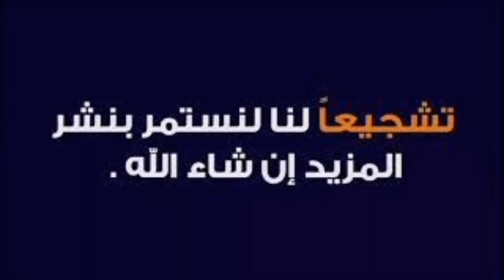🔴 كارولين تاع التيك توك في إستقبال خرافي في مطار هواري بومدين الدولي ..... شدوا خيّاتكم و نساكم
🔴 المدعوة كارولين تاع التيك توك في إستقبال خرافي في مطار هواري بومدين الدولي من طرف أخوات البعراااا والحمرااااا. شدوا خيّاتكم و نساكم الله يذلكم
🔴 اللهم لا تؤاخذنا بما فعل السفهاء منا واغفرلنا ذنوبنا وإسرافنا فى أمرنا
🔻أول لقاء حصري للمؤثرة كارولين شاهيناز "ما توقعتش ڤاع هذا الغاشي وكنت ننتظر يجو 15 10 برك…"

بعد الذي ألقى بنفسه في شاحنة القمامة ب 2000دج صاحب البليغة ريفكا الذي أصبح فنان يستقبله وزير الثقافة الأسبق عر_الدين_ميهوبي و مزور و أصبحت ريبيكا نفسانية و مصلحة إجتماعية هاهو الدور على العالمة كارولين صاحبة مؤلف "حبايا التنجيم في استكشاف علوم التعدين " تحضى باستقبال الأبطال في مطار هواري_بومدين الدولي لما قدمته و تقدمه للمجتمع العربي و الاسلامي من ابحاث و تأليف متمنيين إنشاء جائزة_نوبل في التفاهة و البذاءة حتى ننزل الناس منازلها .